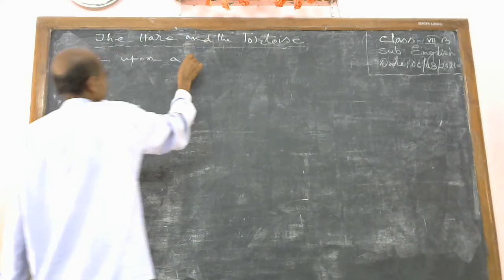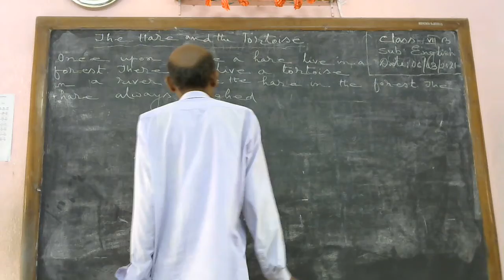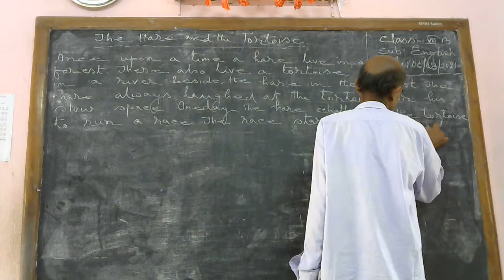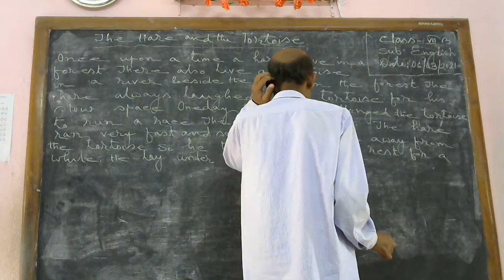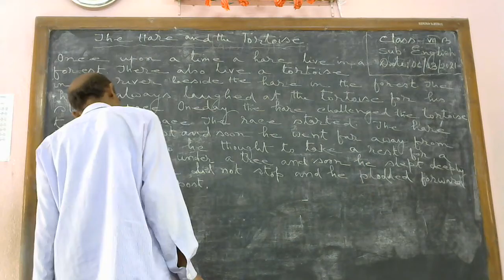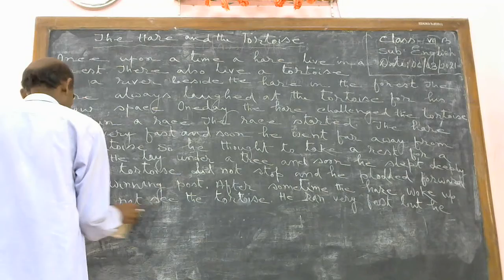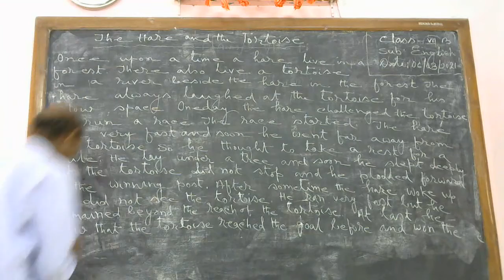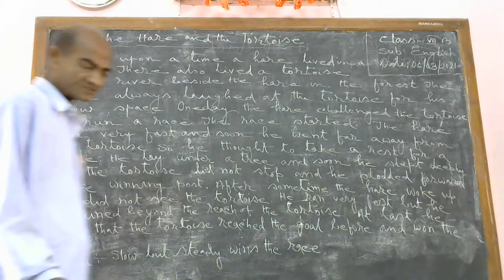সপ্তম শ্রেণি /ইংরেজি